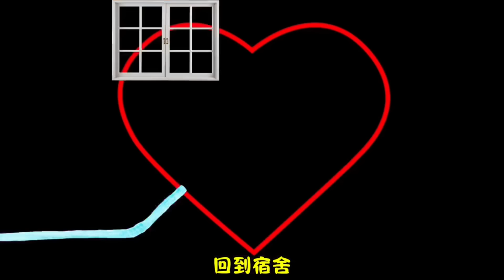【鬥羅大陸】千仞雪是六角形姐姐，想騙花形弟弟藍色妖姬回家，小舞才是真正的花形姐姐！當場拆穿千仞雪！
大家好，我是依依學姊
❤️我喜歡講故事❤️
❤️每天更新故事❤️
❤️素材來自網路❤️
感謝訂閱小夥伴們~